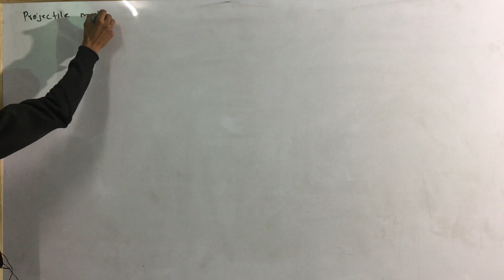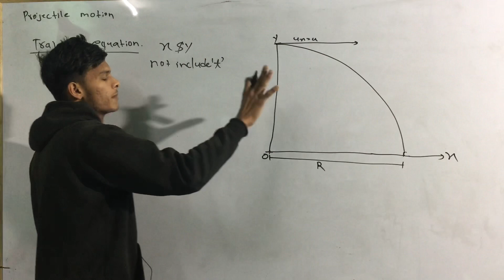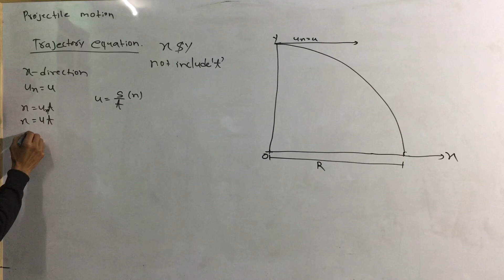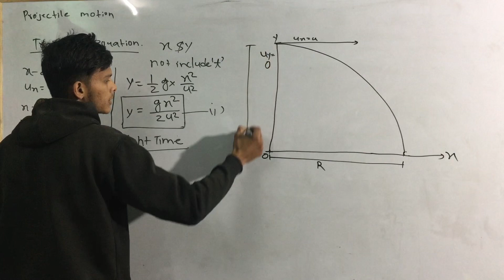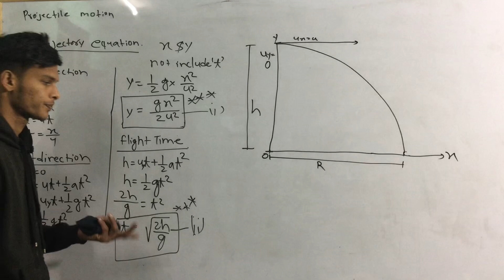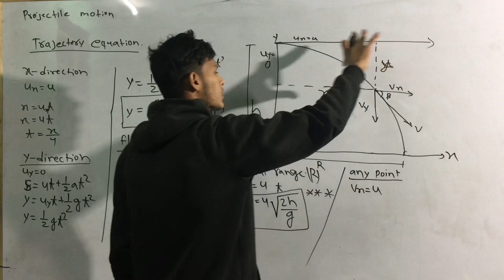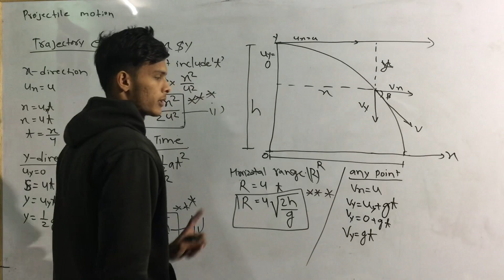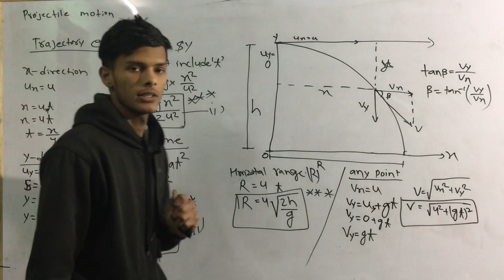Engineering physics 1st semester important questions || engineering physics 1st semester ctevt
Projectile Motion
Projectile fired horizontally from a tower